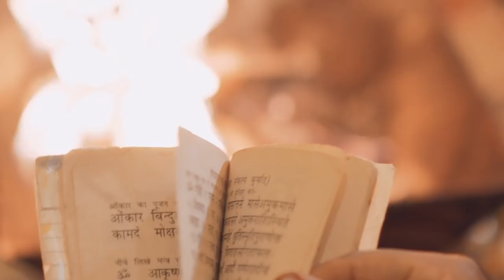Wedding Film, ITC Delhi - Sonika & Aditya (Full HD)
All the fun, ceremonies & celebrations from Sonika & Aditya's Wedding in New Delhi.